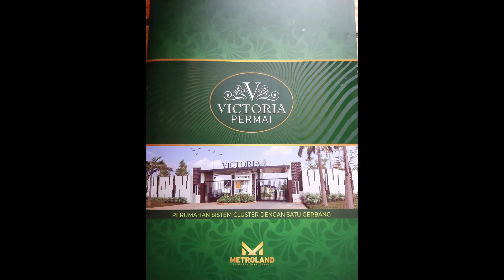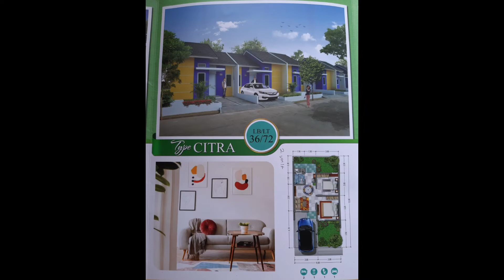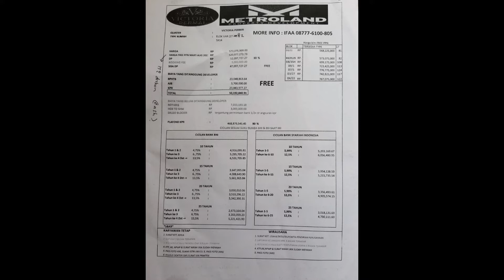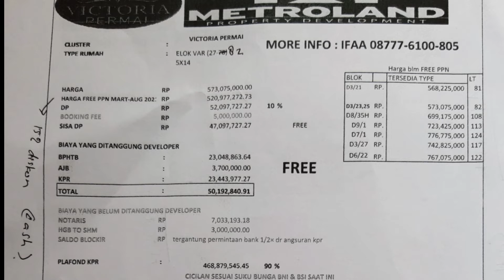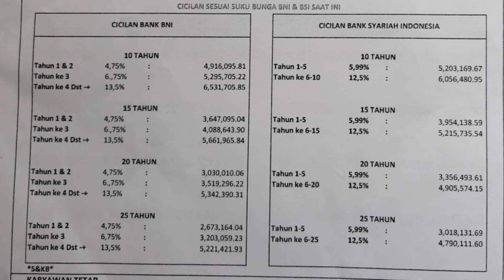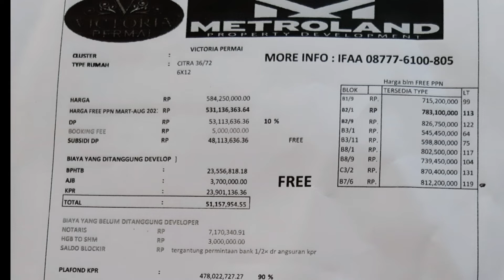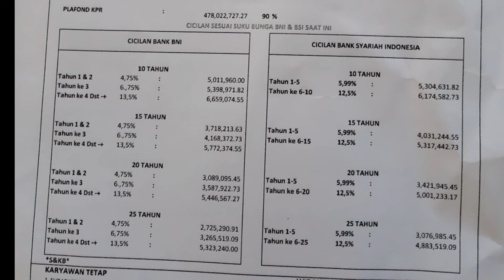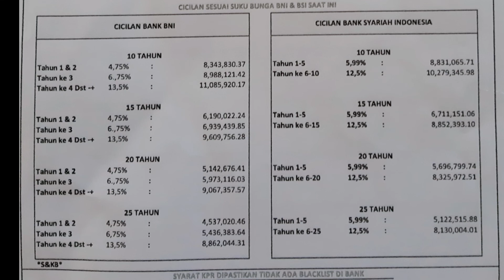modal 5 juta sudah bisa punya rumah di bekasi || victoria permai bekasi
Kali ini kita jalan-jalan ke perumahan victoria permai bekasi, perumah murah ini dibangun dan di kembangkan oleh metroland, selain victoria permai metroland juga membangun dan memasarkan victoria green residence, victoria village, victoria elok, victoria asri dan yang kita kunjungi ini victoria permai

Victoria permai ini ada 3 type
1) type elok LB 27/ LT 60 sold out
2) type citra LB 36/ LT 72 ready 2 unit
3) type asri LB 42/ LT 90 sisa hoek LT 149

Semua di victoria permai ini ready stok ya

Yuk simak video ini sampai akhir